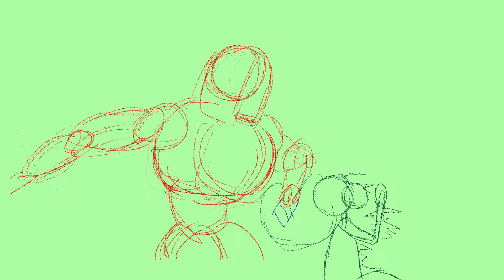weight test (incomplete)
weight speed test